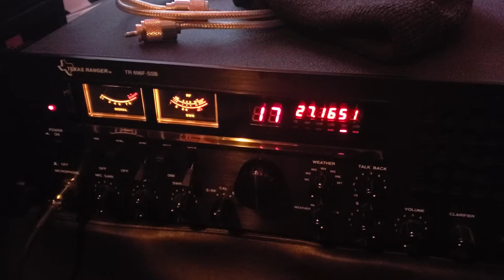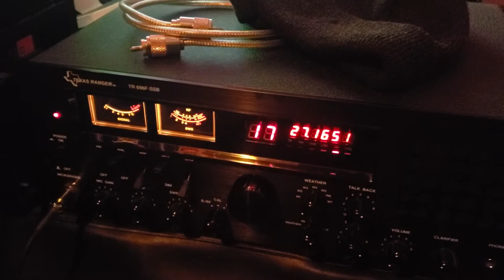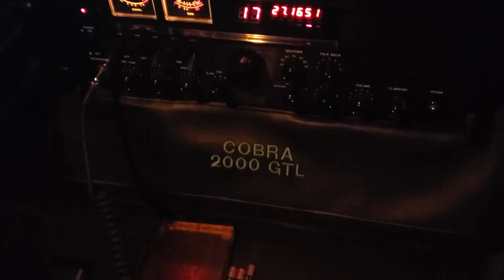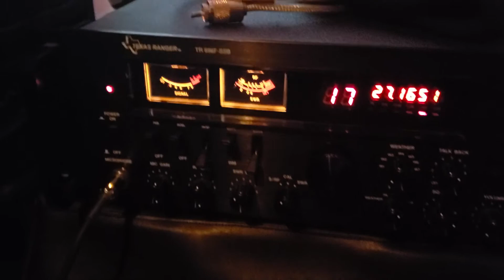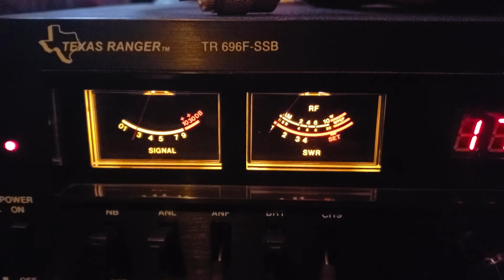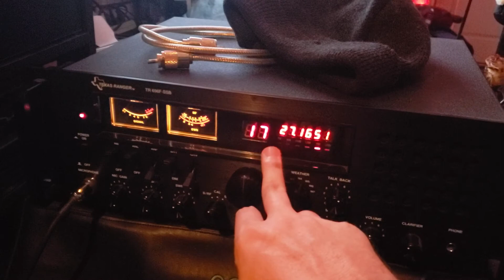Texas Ranger tr-696f-ssb Cb radio chatter Part 1